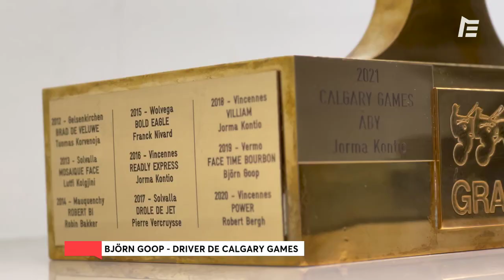Björn Goop - Driver de Calgary Games : "C'est un champion !"